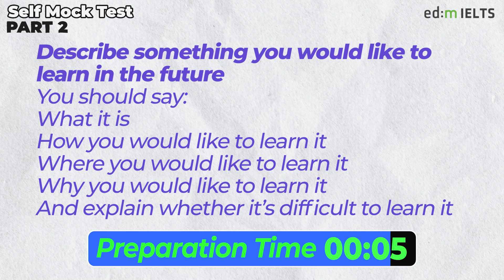IELTS Speaking Test questions 24 - Self-practice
Nervous about having an IELTS Speaking test?
Try to practice with this video!
It will improve your skills for the test.

00:00  Part 1
04:42  Part 2
07:47  Part 3